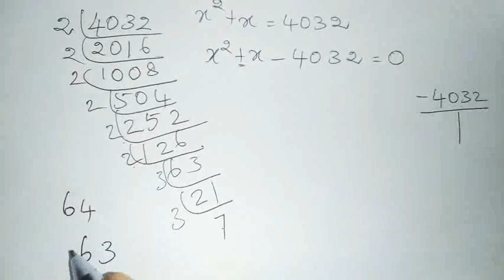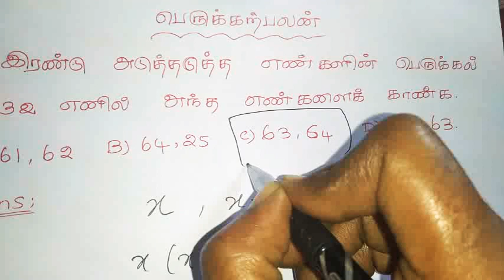TNEB Accessories exam -- Maths -- Sum 5